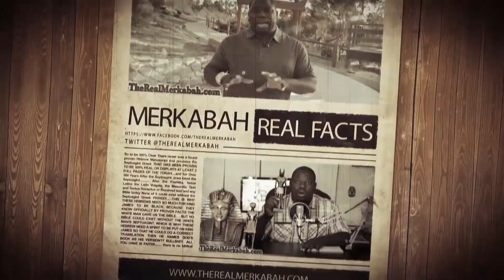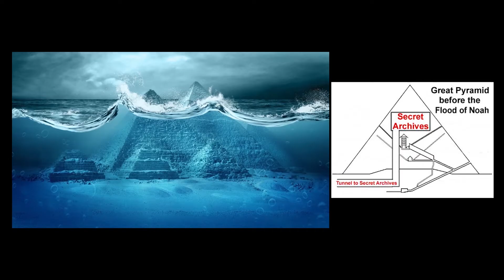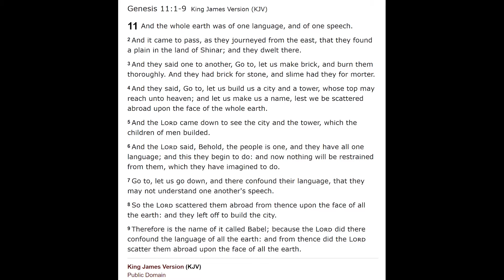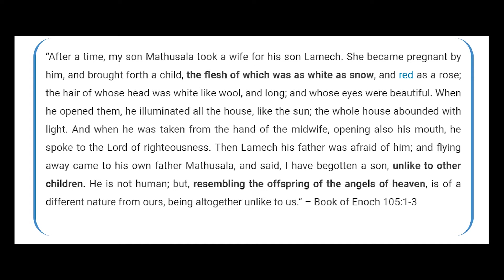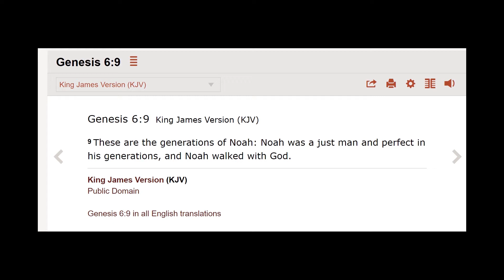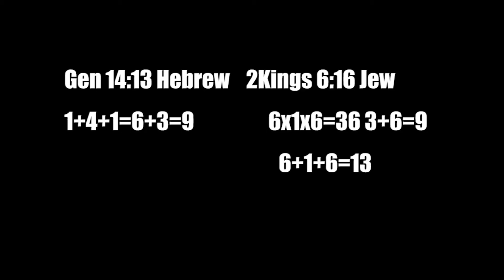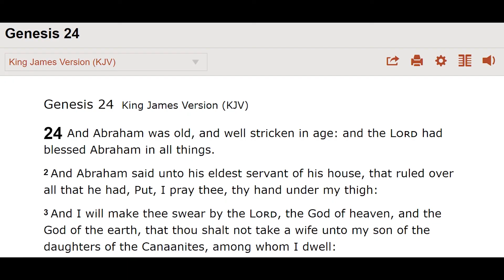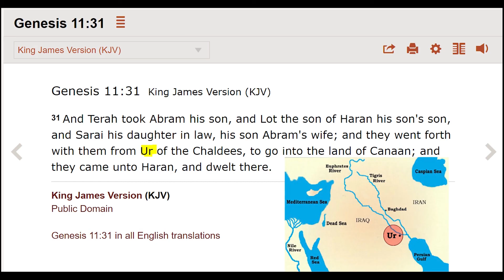2of3 Holy Bible Series Book 1 Masonic Genesis